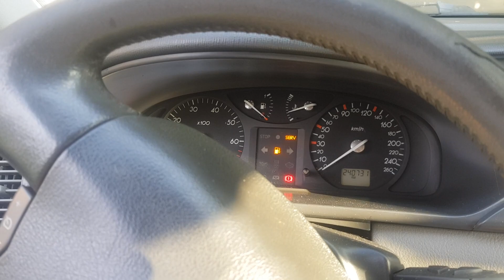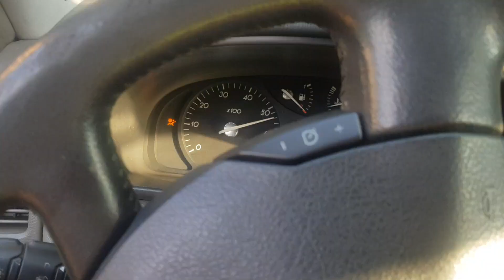18. avgust 2018.